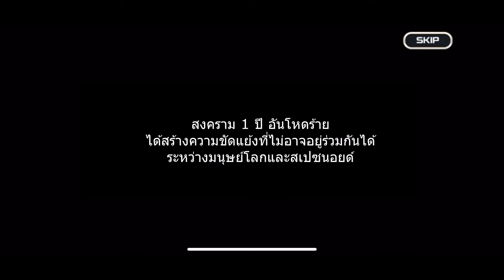Super Robot Taisen DD World 2 Mission 2 ซับไทย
ออกรายสะดวกนะ บอกไว้ก่อนจะได้ไม่ต้องรอนาน